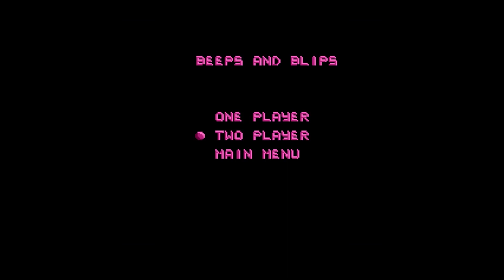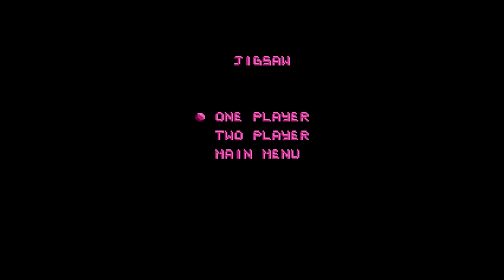Action 52: Better than The Ninja Turtles?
No. No it is not.

64% . 32/50

68% . 68/100

Newest Discord Member ► drachlyn♯0